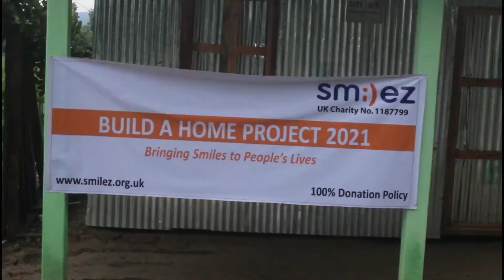Koitor Begum - Build A Home Project 2021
Koitor Begum is a widow and has 5 children. They were living in extremely deprived conditions. They desperately needed our help to build them a home. Thank you to all our generous donors who made it possible to provide her and her family with a new home.